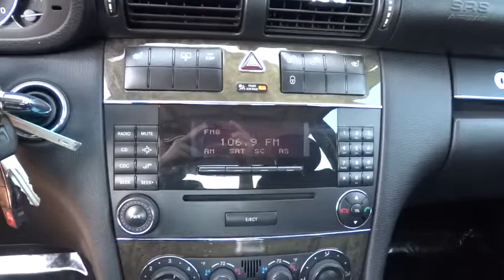2007 Mercedes-Benz C-Class Tulsa, Broken Arrow, Owasso, Bixby, Green Country, OK S5213A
2007 Mercedes-Benz C-Class
2007 Mercedes-Benz C-Class 2.5L Sport - Stock#: S5213A - VIN#: WDBRF52H87F885642

Ferguson Superstore
1601 N Elm Place

AMG front air dam w/front mesh air intakes,AMG side skirts & rear apron,AMG trunk lid spoiler,Black grille w/chrome ribs & surround,Blue-tinted glass,Chrome trim-inc: bumpers  rub strips  side window sills,Dual pwr heated mirrors,Halogen front foglamps,Nano-particle clearcoat technology paint,Single red rear foglamp,Variable-focus halogen headlamps-inc: polycarbonate lenses  light-sensing auto-on headlamps  automatic lamp substitution,Anti-theft alarm system w/towaway protection,Audible reminders-inc: fasten seat belt  release parking brake  headlamps on  remove ignition key,Automatic dual-zone climate control-inc: dust/pollen filters  tunnel mode w/(1) touch closing of all windows  upper & lower temp sensors  dash-top diffuser vent,Black Birdseye Maple interior trim,Black/silver leather-trimmed sport shift knob,Courtesy lamps w/delay shutoff,Cruise control,Dual front map lights,Dual illuminated visor vanity mirrors,Dual seatback pockets,Electrically heated rear window w/auto shut off based on time & exterior temp,Entrance lamps in front doors,Folding rear armrest w/slide-out dual cupholders,Front center armrest-inc: dual enclosed storage  3-way lid  air vents at rear of console,Head restraints at all positions,Illuminated 2-tier glovebox,Illuminated carpeted cargo area,Instrumentation-inc: fuel & coolant temp gauge  clock  Touch Shift/mode selection display  tachometer,Mercedes-Benz Maintenance System Plus display,Multifunction display in instrument cluster-inc: trip computer  exterior temp gauge  oil level check  digital speedometer  audio status  reminder & malfunction messages  driver-programmable settings,Night security illumination,Parcel net in front RH footwell,Pockets in all doors,Pwr windows w/(1) touch express up & down,Rear-cabin courtesy light,Retractable large-capacity dual cupholders,Rubber-studded aluminum pedals,Touch turn signals (flashes (3) times w/(1) touch),Velour floor carpeting & floor mats,17' x 7.5' front/17' x 8.5' rear 6-spoke aluminum wheels,2.5L DOHC SMPI 24-valve V6 engine,225/45ZR17 front/245/40ZR17 rear high-performance tires,Dual chrome AMG exhaust tips,Dual-stage resonance intake manifold,Enlarged front/rear stabilizer bar,Independent 3-link front suspension-inc: coil springs over sport-tuned gas- pressurized shock absorbers  antidive geometry,Independent 5-arm multilink rear suspension-inc: antisquat geometry  alignment control  separate coil springs  sport-tuned shock absorbers,Lowered ride height,Quick-ratio pwr rack & pinion steering w/integrated hydraulic damper,Rear wheel drive,,Adjustable 3-point shoulder belts w/height adjustable for front shoulder belts,Automatically height-adjusting outboard rear shoulder belts,Driver & front passenger adaptive dual-stage airbags w/front passenger occupancy sensors,Driver & front passenger side airbags,Front & rear outboard ETD,Illuminated emergency trunk release,Side-impact curtain airbags for all outboard seating positions,Universal LATCH system (Lower Anchors and Tethers for Children) at rear seating positions,